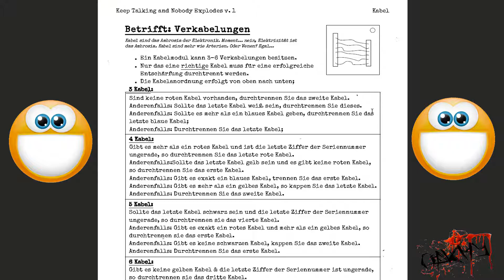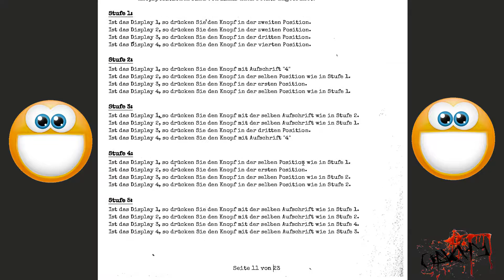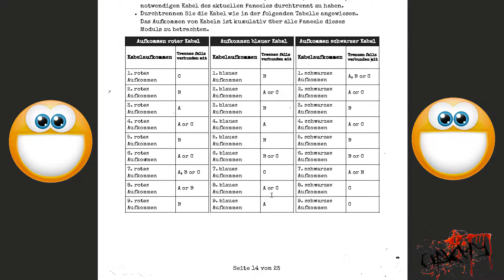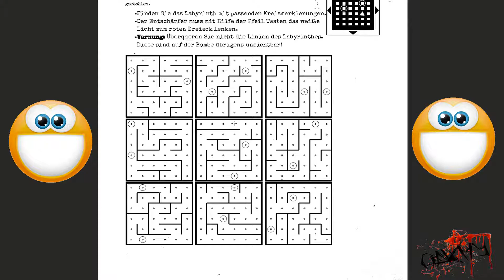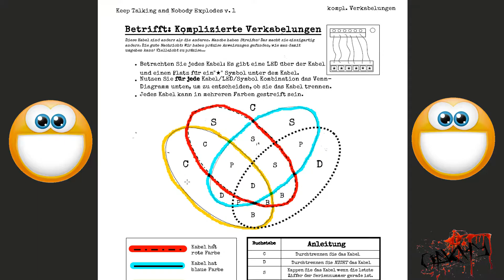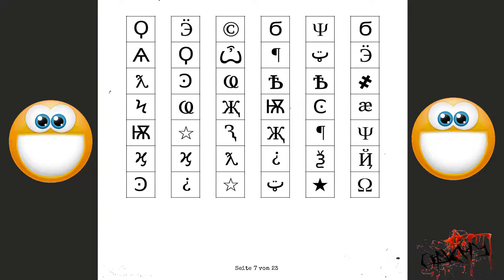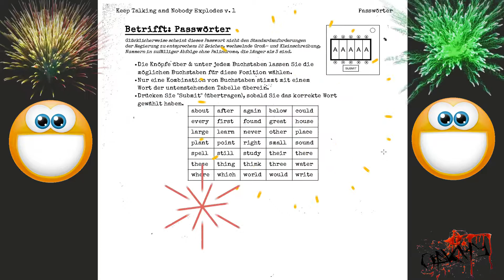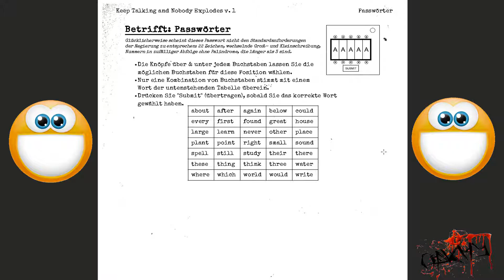Mann und Multitasking? :D #24 ⌚ Let's Play Keep Talking & Nobody Explodes | Powerbrezel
【 1 LET'S PLAY - 2 ANSICHTEN 】

Moin moin und willkommen bei unserer neuen Folge von Keep Talking and Nobody Explodes, auch wenn wir dies kaum einhalten können! :D In dieser Folge begleite ich den TZ wieder durch seine Bombe :) Diese Woche nimmt er wieder seine Multitasking Bombe auf und wir hoffen, diese für ihn zu meistern, damit er vor einer anderen Bombe Angst haben darf! :D

Es geht noch einiges schief aber wir sind Stolz drauf unsere Leidenschaft, auch mit ein wenig Mut, nun zu zeigen =)
Lob und konstruktive Kritik und Game Wünsche sind gerne von Euch gesehen.